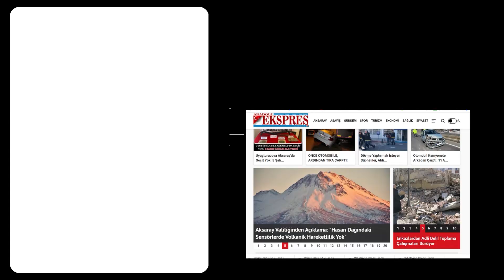ZAFERİN 102. YILINDA 102 MOTOSİKLETLİDEN, BÜYÜLEYEN KORTEJ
30 Ağustos Zafer Bayramı dolayısıyla Aksaray’da düzenlenen etkinlikler kapsamında, motosiklet sürücüleri Türk bayraklarıyla süsledikleri 102 motosikletle kortej oluşturdu.
30 Ağustos Zafer Bayramı, gün içerisinde çok sayıda etkinlikle kutlanmaya devam ediyor. Resmi kurumların kutlama programlarının yanı sıra, Aksaray’da motosiklet sürücülerinin yaptığı kortej de büyük beğeni aldı.
30 Ağustos Zafer Bayramı’nın 102. Yıldönümünde 102 motosikletle, ellerinde bayraklarla şehir turu yapan Anadolu Genç Motosikletliler Derneği (AGEM), Akmoster, Yola Çık ve Aksaray Enduro ilgiyle takip edildi